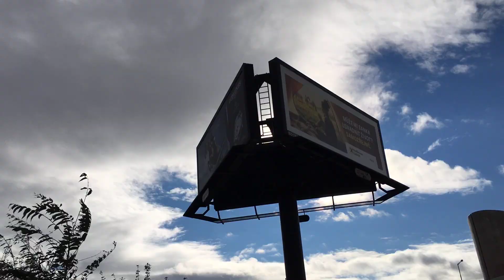prahazdarma.cz: V zimě, v létě, kdykoli! V Praze máme super kolotoč!